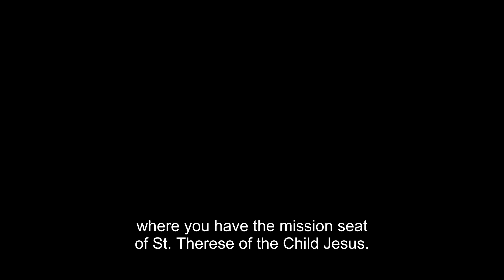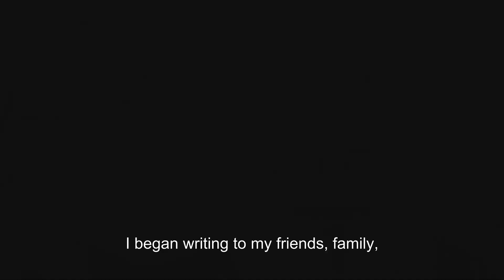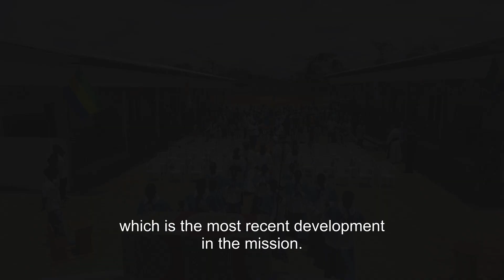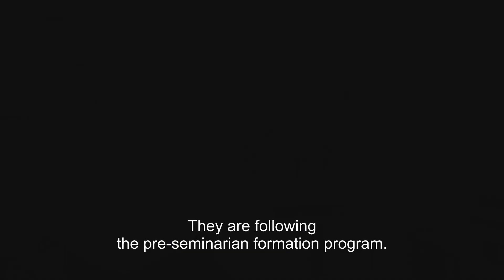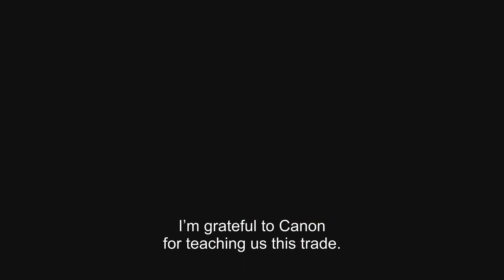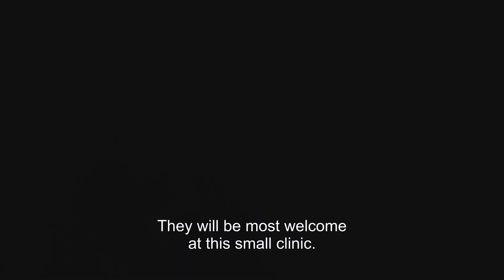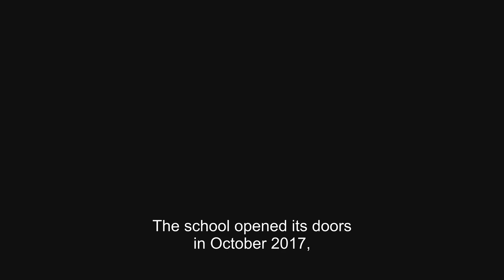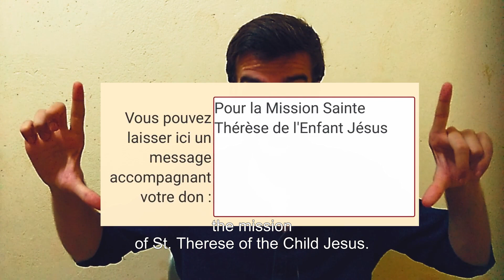Documentary Gabon US subtitiles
Construction projects in progress: Orphanage, College, Library, High School ...